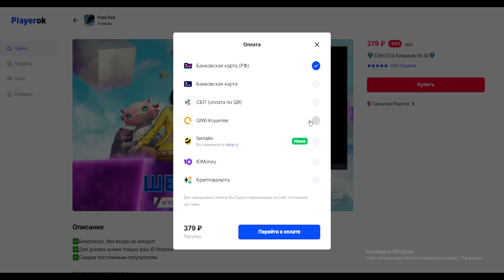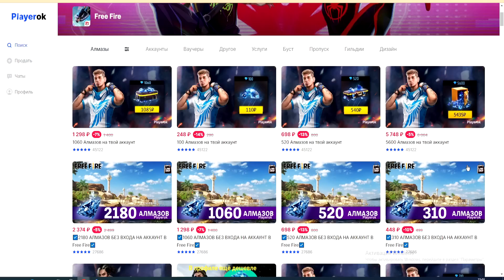🎁ВРЕМЕННЫЕ АЛМАЗЫ В ОБНОВЕ | в ФРИ ФАЕР! Free Fire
📣ПРИВЕТ БРАТВА!!!